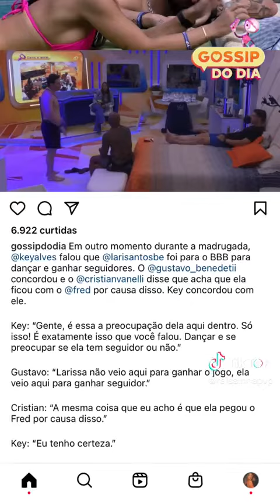Vídeo em defesa da Larissa viraliza nas redes sociais.